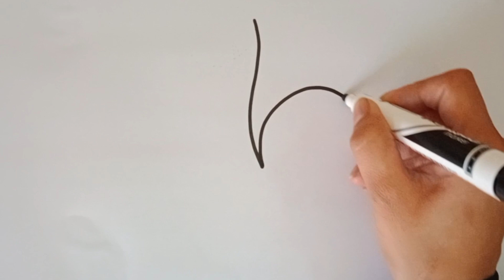dinosaur 🦕 drawing and colouring for toddlers and kids , drawing of dinosaurs 🦕 , drawing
drawing
how to draw dinosaur
dinosaur
easy drawing
dinosaur drawing
simple drawing
cute drawings
drawing for kids
tutorial
learn to draw
dinosaurus
cute dinosaur drawing
the dinosaur